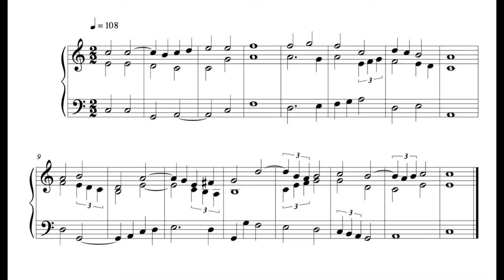Hymn - 8 February 17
I wrote a hymn (or hymn-like piece) every day, for 180 days. This is the last piece in the series.

This is the hundred and eightieth written on Wednesday the 8th of February 2017.